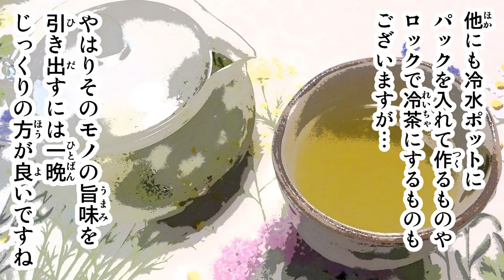【マンガ動画】冷茶のつくりかた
飲料の擬人化が、飲み物の豆知識を漫画でお伝えする動画です。

明日使える豆知識から基本的すぎるくらいのものまで。
毎日のブレークタイムが少しでも楽しいものになれば幸いです。

カフェちゃんとブレークタイム電子書籍

支援サイトでグッズの宅配サービスなどがあります！

☆カフェちゃんＬＩＮＥスタンプ
・第一弾「カフェちゃんとラインスタンプ」
・第三弾「カフェちゃんブラック＆マイルドスタンプ」
・第四段「カフェちゃん毒舌スタンプ２」
・第五段「カフェちゃんガチャ煽りスタンプ」

・無料コンテンツ

☆カフェちゃんMMD配布
・カフェちゃん